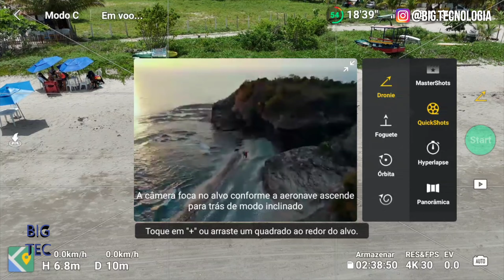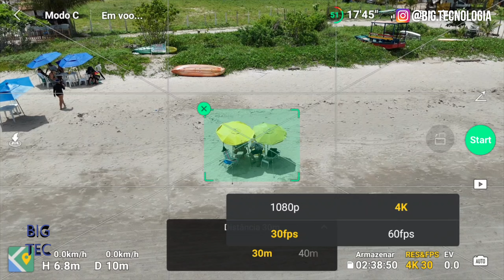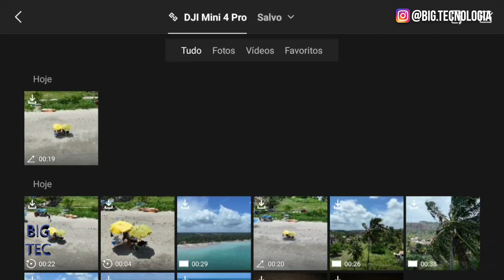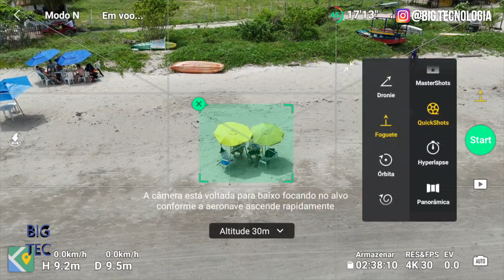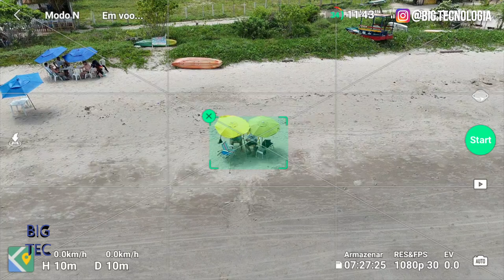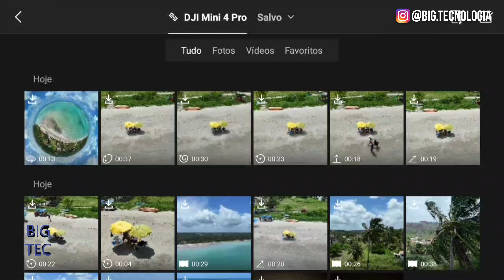Como usar os QuickShots? - Mini 4 Pro e Air 3 - Modo automático de Voo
Nesse vídeo você vai conhecer os modos inteligentes de Voo, chamados de QuickShots. Essa função permite que você faça voos com o percurso predefinido gerando imagens cinematográficas.

Os modos disponíveis no MINI 4 Pro e Air 3 são:

0:00 - Inicio
0:55 - Dronie
3:10 - Foguete
4:12 - Órbita
5:18 - Hélice
6:33 - Boomerang
7:33 - Asteroide

Itens que recomendo:

⚡ Cartão de Memória SanDisk
⚡ Cartão de Memória Lexar 1066x
⚡ Cordão de pescoço
⚡ Película de vidro
⚡ Hélices DJI
⚡ Trava rosca
⚡ Kit de limpeza